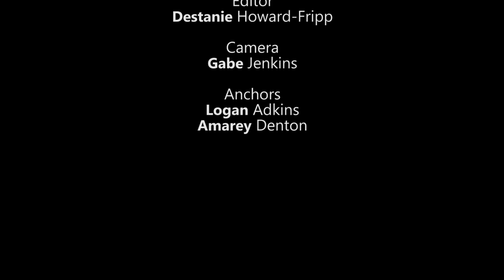Beaufort High Morning News Mar 26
The Beaufort High School Morning News for Tuesday, March 26, 2019.